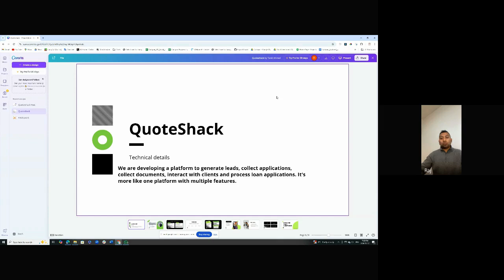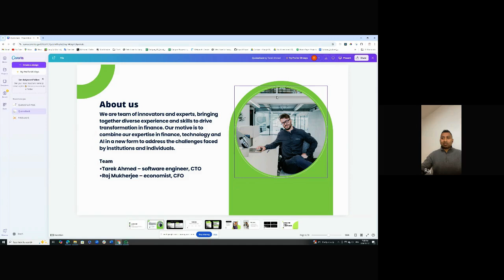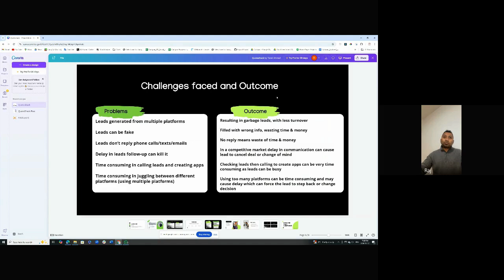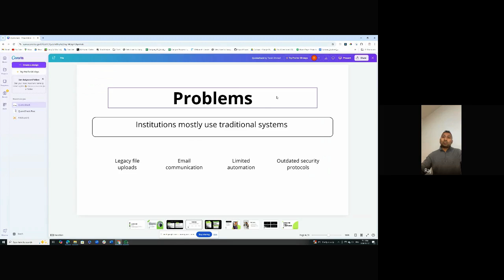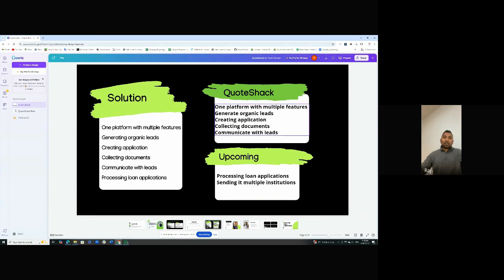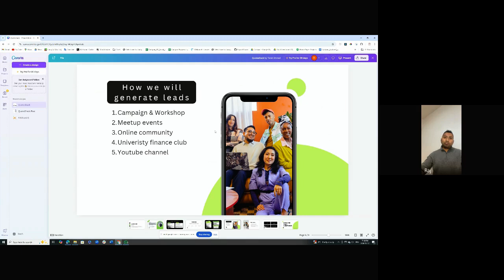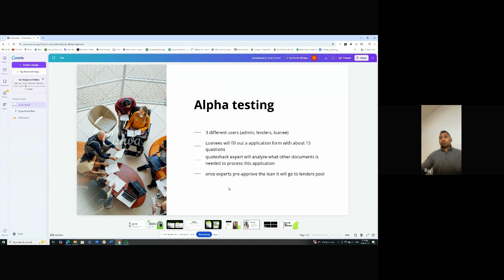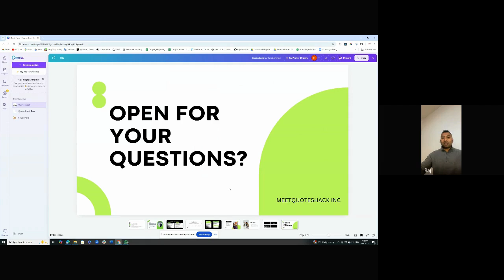QuoteShack Pre-Launch Discussion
We are developing a platform to generate leads, collect applications, collect documents, interact with clients, and process loan applications. It's more like one platform with multiple features.